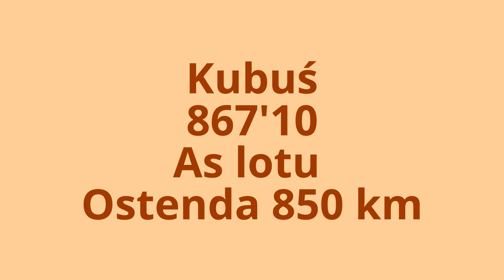Kubuś 867'10 gołąb - as z lotu Ostenda 850 km